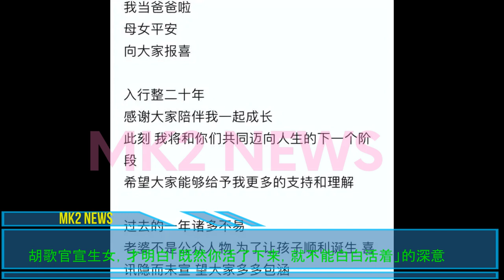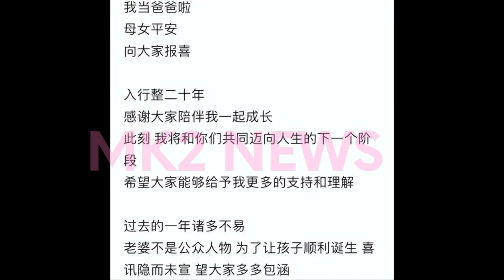【MK2 NEWS2月1日】成毅《英雄志》路透照释出，一袭青衣，儒雅刚强。胡歌官宣生女？搭档任嘉伦《只因暮色难寻》改编剧待播！renjialun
成毅《英雄志》路透照释出，一袭青衣，儒雅刚强，网友：越来越好
胡歌官宣生女，才明白「既然你活了下来，就不能白白活着」的深意
搭档任嘉伦《只因暮色难寻》改编剧待播，杨颖又接新剧《相思令》